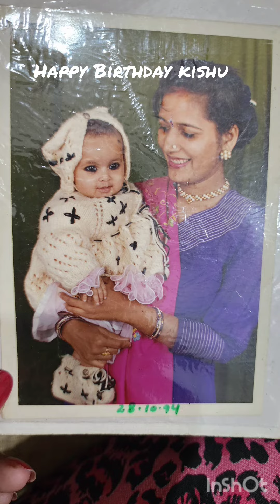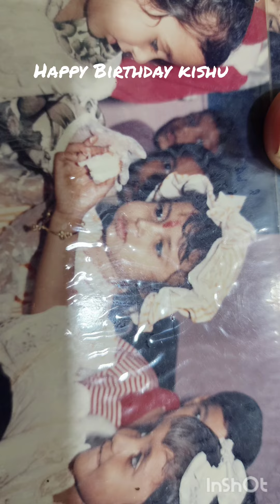Happy Birthday Rani Ki Beti😍👑